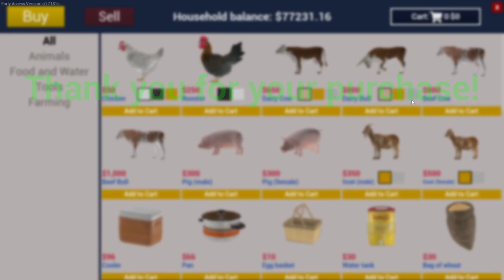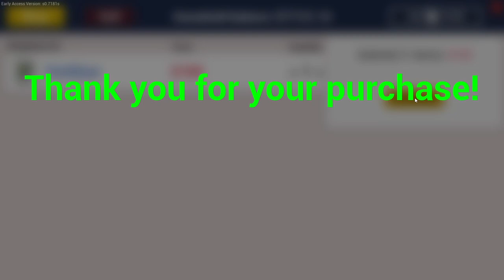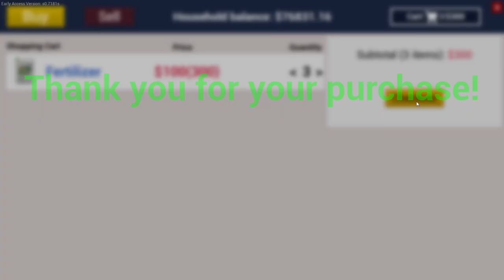Primul semănat de grâu - Ranch Simulator 2021 Gameplay - ep 23 (No commentary)